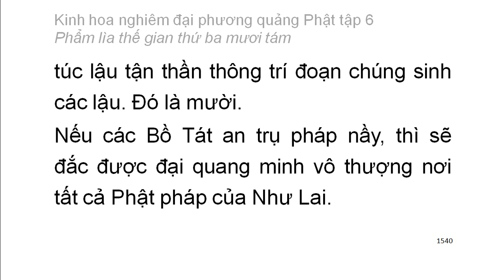Tập 6: Kinh hoa nghiêm: Phẩm lìa thế gian thứ 38 - chữ to dễ xem rất hay (104)